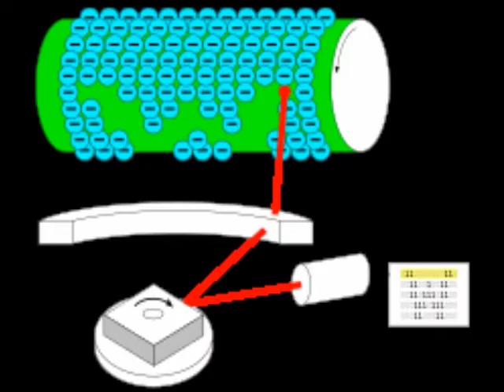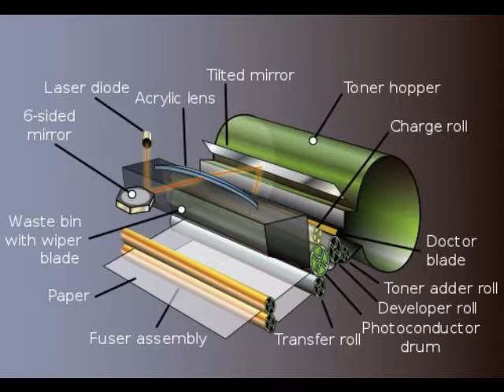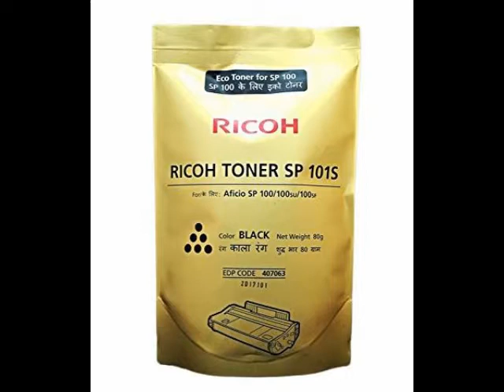Which is the best printer कौनसा प्रिंटर चुने?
जानिये घरेलू उपयोग के लिए कौनसा प्रिंटर योग्य है/  Best performing printers, कम्पनियो के झासे मे ना आयिये/
*Information based on personal experience.